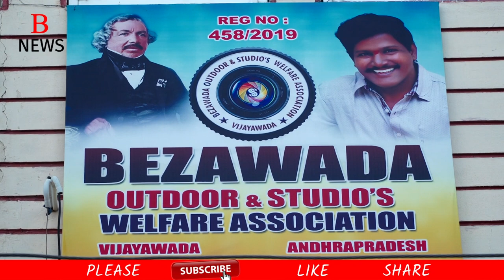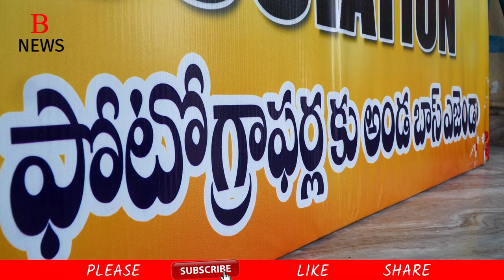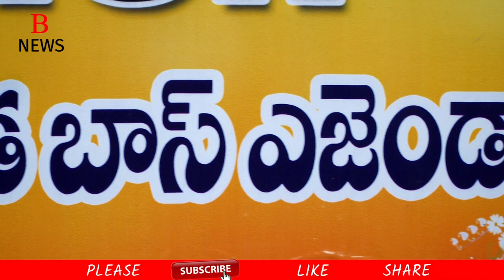ఫొటోగ్రఫీకే తలమానికం బెజవాడ లాక్ డౌన్ లో సేవా దృక్పధమే బాస్ ఎజెండా/b news telugu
photography b news telugu#bezavada
Photo courtesy Boss Agenda is the service perspective in Bejawada Lockdown
song credited by Aditya Music